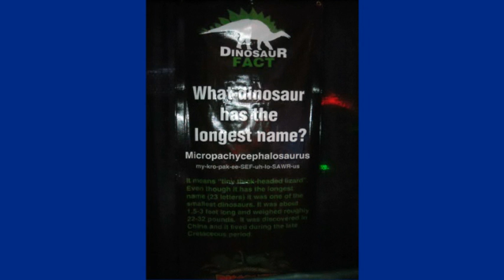Discover the Dinosaurs, Buffalo NY, Feb 16, 2013.mpg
Discover the Dinosaurs at the Buffalo Convention Center, Sat. Feb 16, 2013